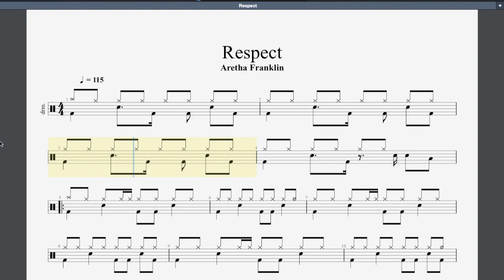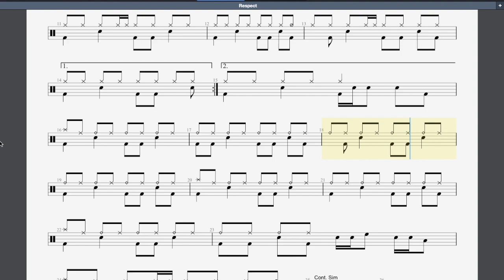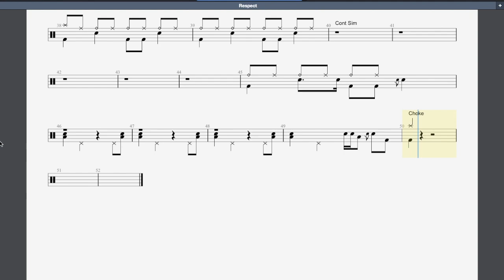Respect Rockschool Grade 4 Drums